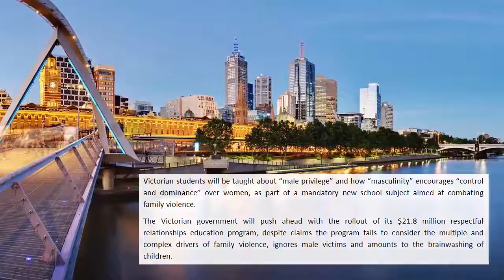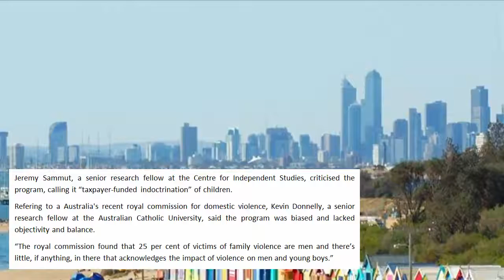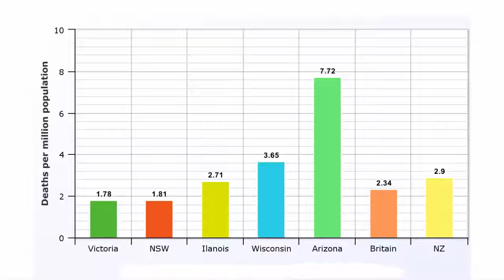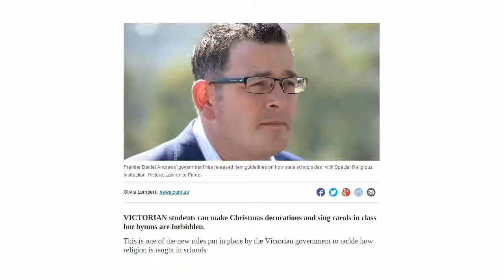Mandatory feminist indoctrination in Victorian schools